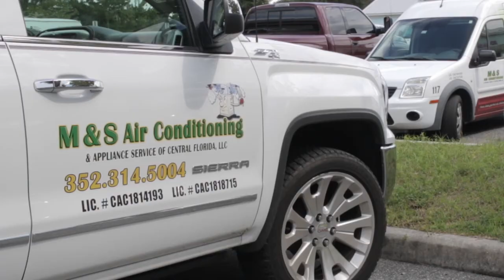DC Spotlight: M&S Air Conditioning and Appliance Service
David McDonald of M&S talks about the growth of his company since they began a partnership with Mitsubishi Electric Cooling & Heating.